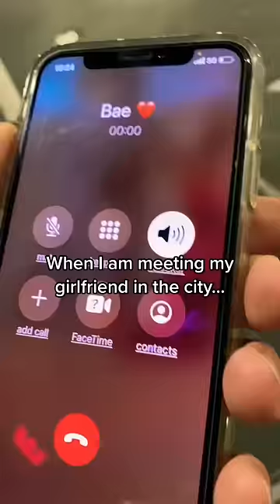My Girlfriend has no sense of Direction 🚦🚥